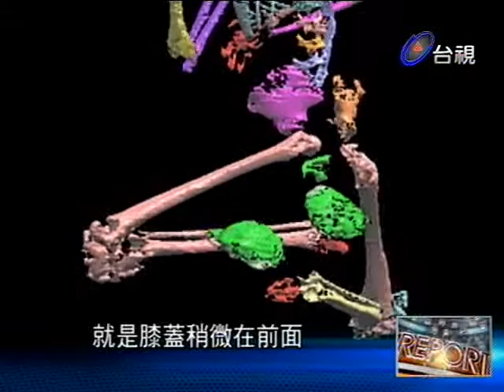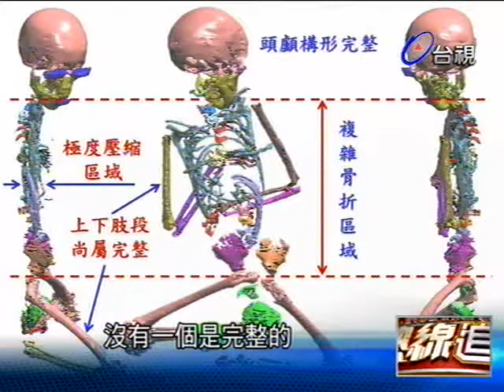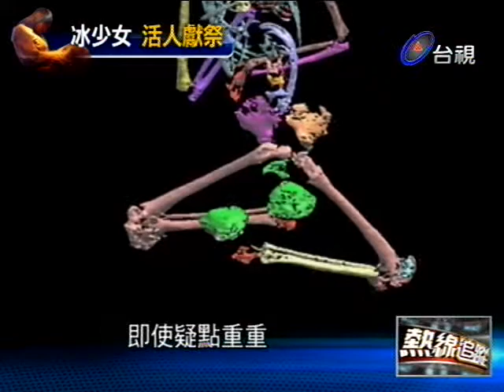熱線追蹤 2013-02-27 pt.1/5 木乃伊